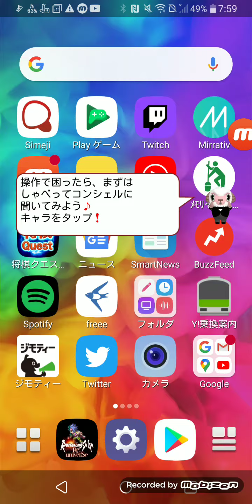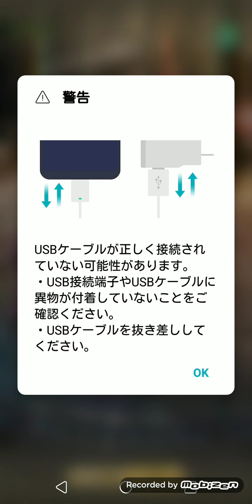2020年4月19日